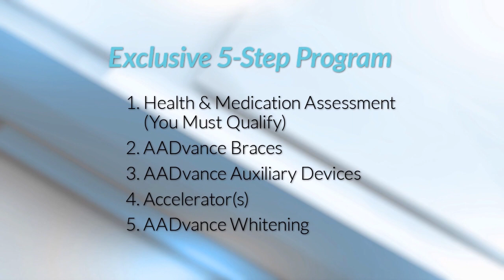Latest Braces Technology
For decades, braces have taken years to straighten teeth. With all of the other technological advances in other areas, Kami Hoss thought it was time to move braces into modern times. He masterminded Acceledontics, the revolutionary program for correcting smiles in a fraction of the time of traditional braces. After completing the five-step Acceledontics treatment, patients have a corrected bite in as little as four months and whitened teeth in as little as four minutes.